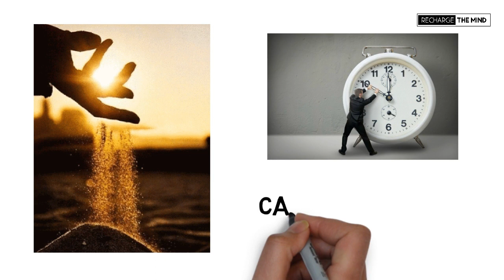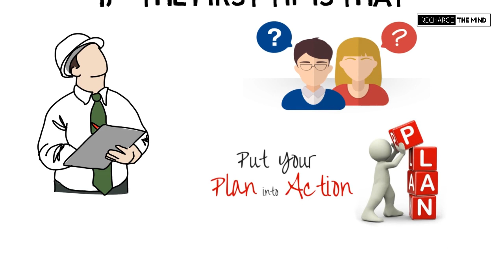How To Manage Your Time Effectively | Time Management Tips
The ultimate goal of time management is to spend more time on the things that matter. Whether that’s an important project at work, a paper for school, or even time with your friends and family.

This Time Management video will give you some quick tips on how to plan your day effectively while increasing your efficiency and productivity.

► Follow Recharge The Mind